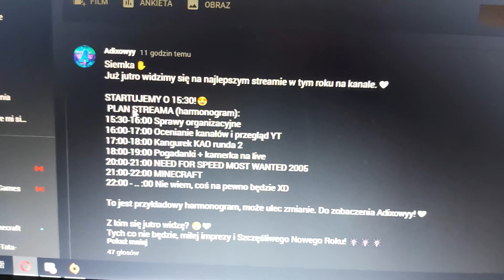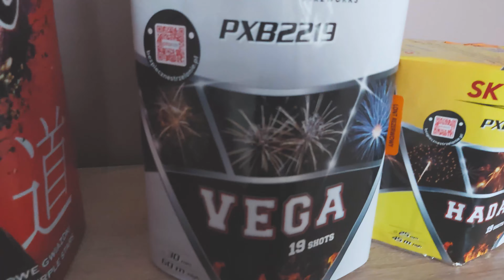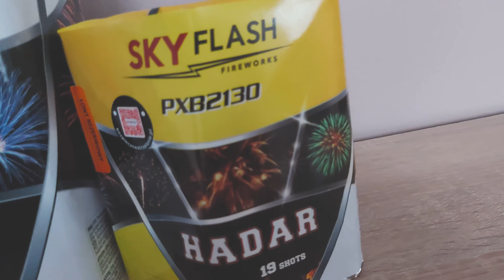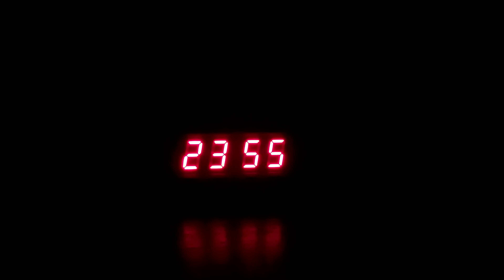MÓJ PIERWSZY VLOG W ŻYCIU! SYLWESTER 2019/2020!🎆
❤️Siema tutaj Adixowyy, jeżeli podobaja Ci się to co tworzę na platformie zwanej YouTube, to zachęcam Cię do zostania na dłużej!❤️🌈
🥭Zostaw like, a dostaniesz w nagrodę mango!🥭

🎥●Nagrywam programem: OBS Studio●🎥
⭐️●Grupa na fb (Grupka martwa..😥)

🎥Montuję: Adobe Premiere Pro CC 2018
🌀Proste Animacje/Wstawki(Adeqs): Adobe After Effects CC 2018
❤️Miniaturka❤️: Szymek

👉🔥SPRZĘT🔥👈
💣Procesor: Intel(R) Core(TM) i5-4670S CPU @3.1 GHz
💣Płyta główna: MSI B85-G43
💣Karta graficzna: MSI GTX 1050 Gaming X 2GB
💣Pamięć RAM: Hyperx 8GB 1333 MHz
💣Zasilacz: Modecom 80 PLUS 500W
💣Dysk HDD: WD Green 1TB [WD10EZRX]
💣Dysk SSD: Kingston 120 GB
💣Obudowa: Zalman Z3 PLUS
💣Mikrofon: Novox nc-1

●⚠️Do zobaczenia!⚠️●